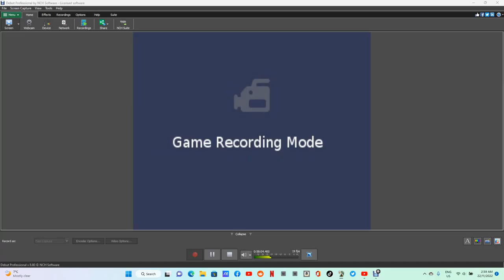Plants v Zombies The Last Stand Endless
My personal best prior to this game was/is 27 x Flags.

Watch the video to see if l beat my PB or if l fall short

It is a very difficult mode once you get through the first few flags

Cheers!